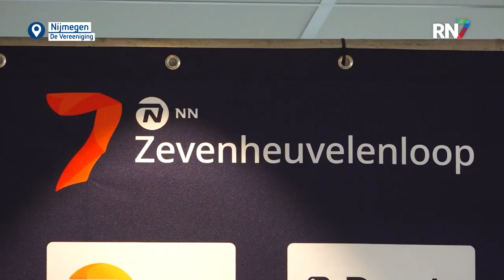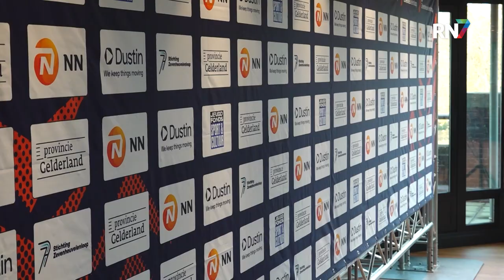Zevenheuvelenloop weer zo populair als voor corona || RN7 REGIONIEUWS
De Zevenheuvelenloop is weer terug op haar populariteit van voor de coronaperiode. Het aantal deelnemers voor zowel de nacht- als dageditie, is weer met zo’n 30 procent gegroeid. De organisatie heeft zelfs een deelmersstop moeten inzetten. In aanloop naar dit weekend, werden vandaag de winnaars van vorig jaar gepresenteerd. Nieuw dit jaar is het NN Running Blind weekend.